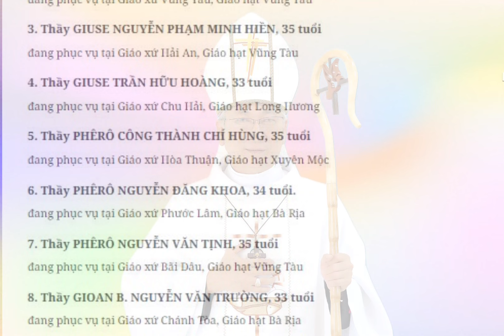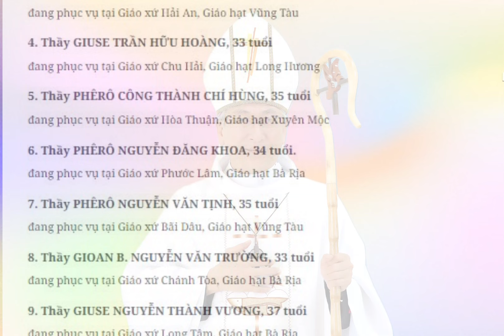🔴 TIN VUI LỚN TỪ VĂN PHÒNG TOÀ GIÁM MỤC GIÁO PHẬN BÀ RỊA- xin cầu nguyện